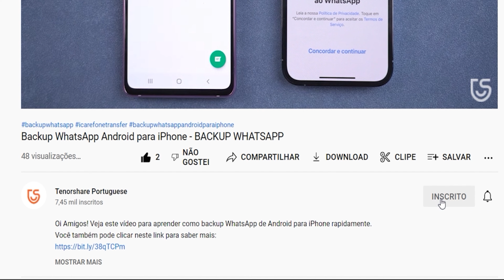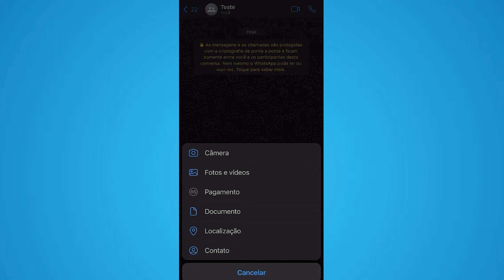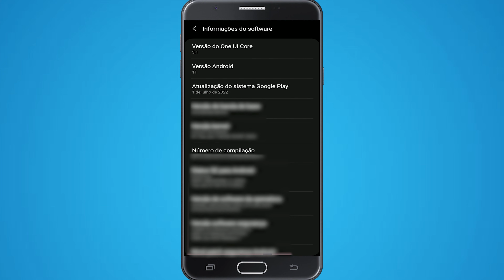MUDE SUA LOCALIZAÇÃO DO TINDER COM QUALQUER CONTA - iAnyGo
iAnyGo pode mudar localização do seu iPhone para qualquer lugar com um clique.